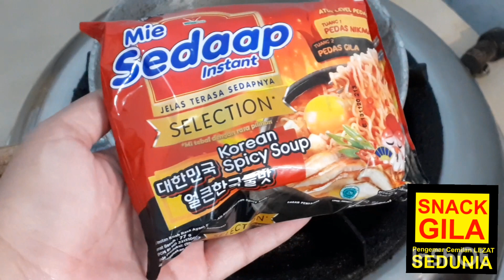Mie sedap korean hot soup noodle.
Recommended products. If you like hot , really hot spicy noodle soup ramen, you need to try this one.